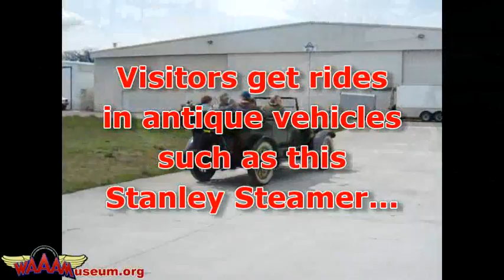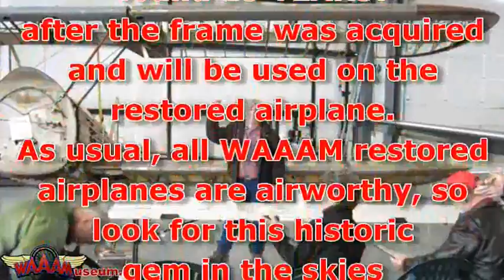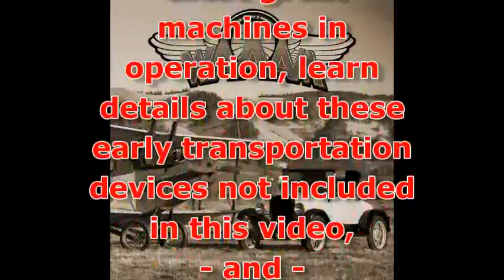First Second Saturday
WAAAM launches their new "Second Saturday" events hoping that they will grow into a fun way for museum members and visitors to experience the best "living" early transportation museum in America.